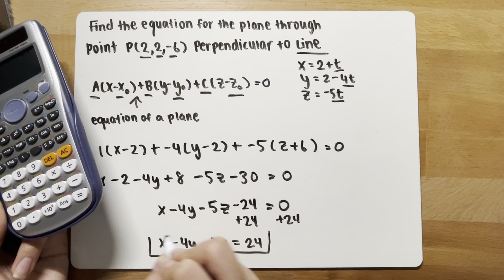Calc 3 Ch.12 Finding Equation of a Plane | Point Perpendicular to Line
Chapter 12 review to prepare you for Test 01 MAC-2313